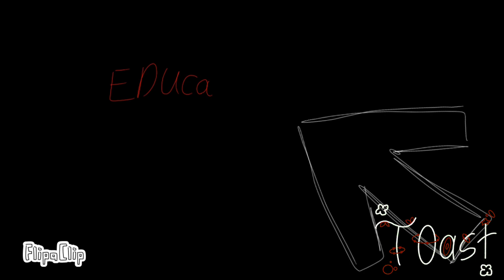EDUCATION CONNECTION [Puzzlevison Animation]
Took me like a week ^^